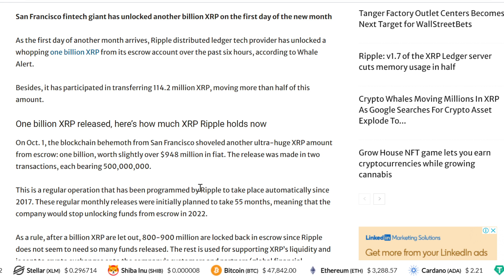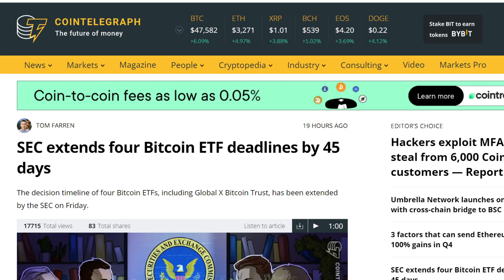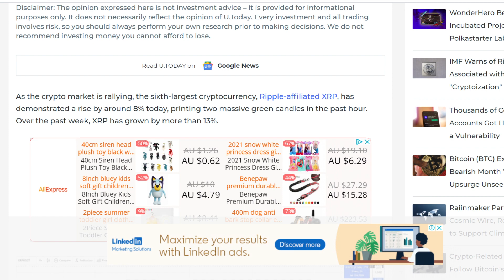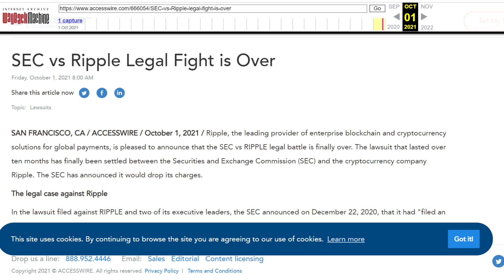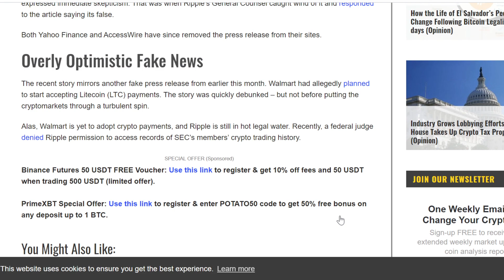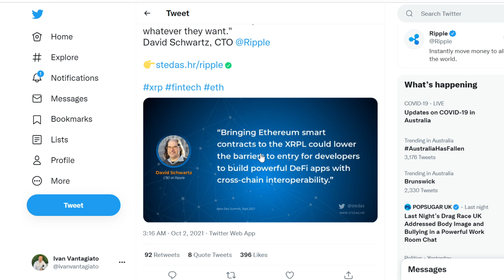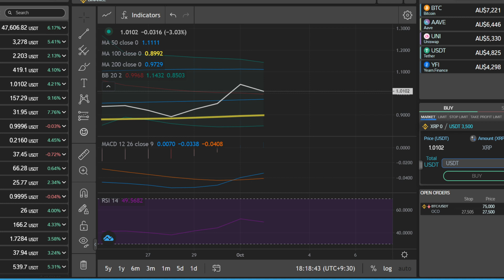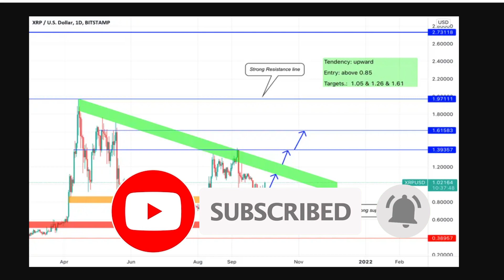XRP NEWS TODAY | XRP TECHNICAL ANALYSIS | XRP PRICE PREDICTION | XRP BULL RUN